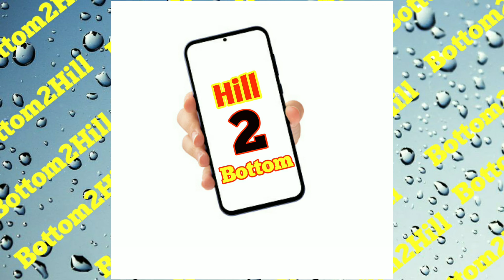OMICRON का कहर किन राज्यों में ? 😱 किन राज्यों में Omicron के patients पाए गए ? । Bottom 2 Hill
This video is for educational and knowledge purpose.

Just right comments for which topic you want next video 📸.